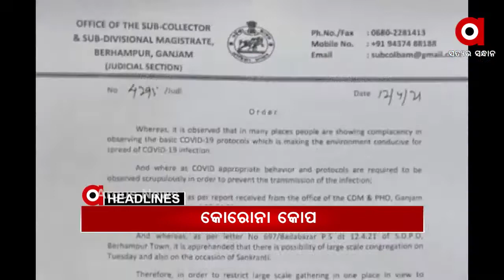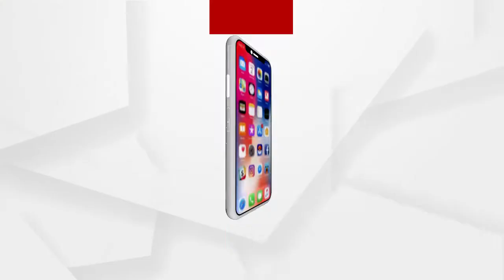Headines 7am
ଆଜି ମହା ବିଷୁବ ସଂକ୍ରାନ୍ତି ତଥା ପବିତ୍ର ମହାବୀର ଜୟନ୍ତୀ...
ଗ୍ୟାଙ୍ଗଷ୍ଟର ହାଇଦର୍ ଫେରାର ପଛରେ କେଉଁ ବଡ ଅଫିସର?...
ଶାନ୍ତି ଫେରିଲେ ବିକାଶ ହେବ...
6ମାସର ରେକର୍ଡ ଭାଙ୍ଗିଲା, 6ସପ୍ତାହର ସଂକ୍ରମଣ...
ମହାରାଷ୍ଟ୍ରରେ କଡକାଡି ହେଲା କୋରୋନା କଟକଣା...
ପେଂଟିଙ୍ଗ୍ ପାଇଁ ଟ୍ରୋଲ୍‌ର ଶୀକାର ମମତା ବାନାର୍ଜୀ...